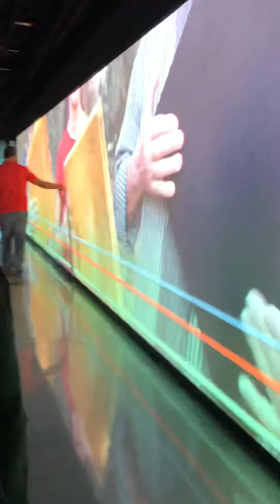Portugal pavillion part 2 at expo 2020 dubai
Expo 2020 uae